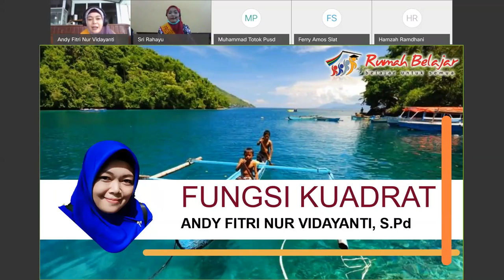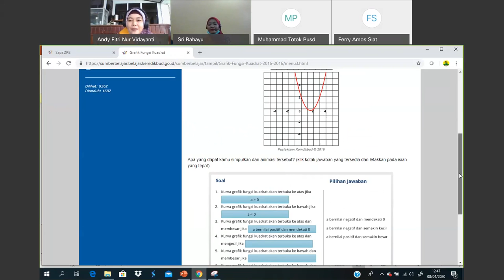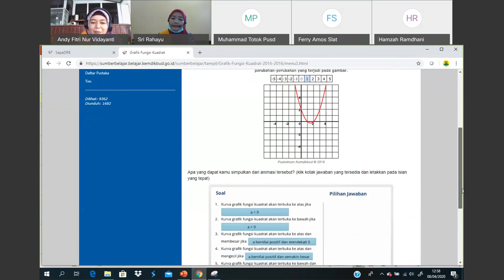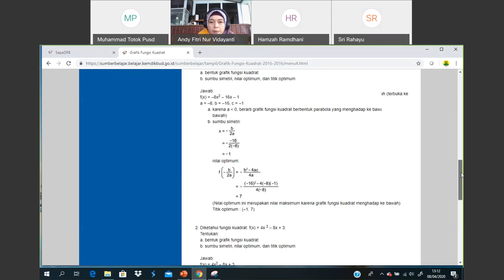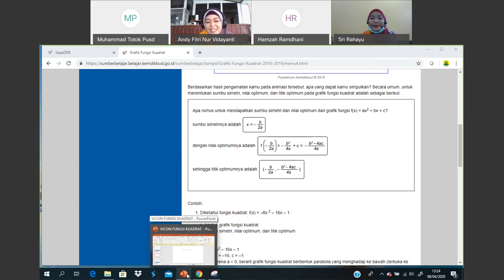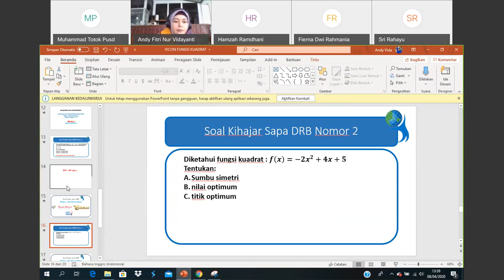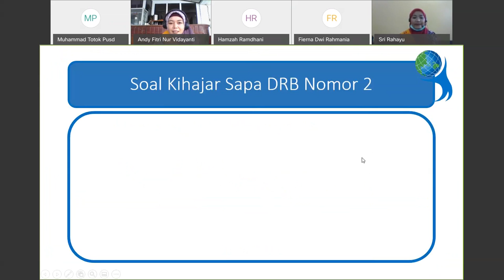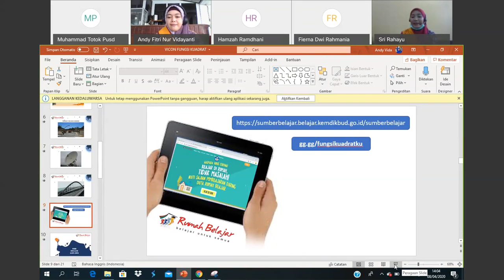Matematika SMP - Fungsi Kuadrat oleh Andy F.N Vidayanti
Halo, Sahabat Rumah Belajar, untuk mendampingi kalian yang sedang belajar di rumah, yuk simak video Belajar Bersama Duta Rumah Belajar Andy F.N Vidayanti dengan materi Fungsi Kuadrat mapel Matematika untuk satuan pendidikan SMP.